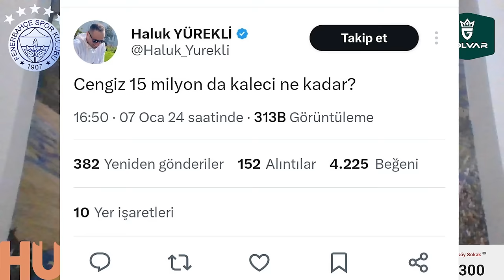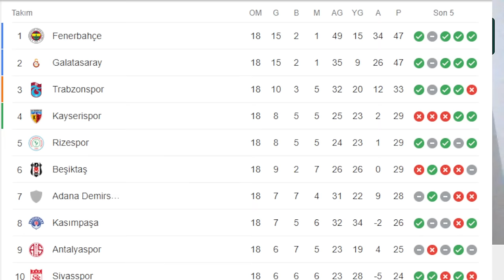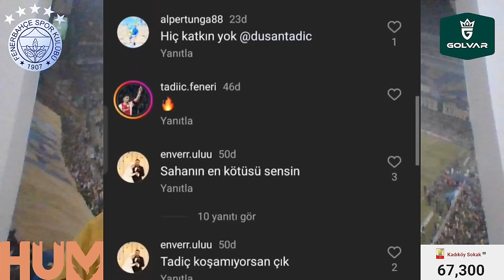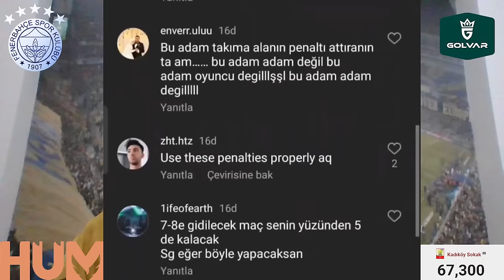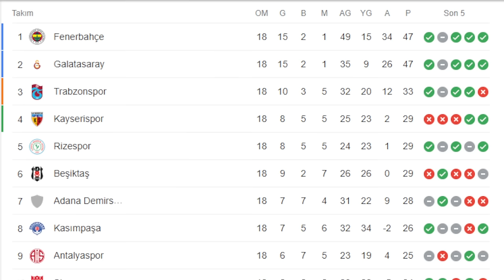SONDAKİKA Fenerbahçe'de Dusan Tadic Krizi! Böyle Olursa Devre Arası Yollar Ayrılır! İşte Detaylar...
Fenerbahçe Fenerbahçe,
Duyum Duyum,
Transfer Transfer,
Tivibuspor Tivibuspor,
Beinsports Beinsports,
Dzeko Dzeko,
Szymanski Szymanski,
Becao Becao,
Tadic Tadic,
Fred Fred,
OmarFayed Omar Fayed,
Livakovic Livakovic
Zajc Zajc,
Osayi Osayi,
MustafaHoca Mustafa Hoca,
Pendikspor Pendikspor,
Sivasspor Sivasspor,
Ankaragücü Ankaragücü,
Konyaspor Konyaspor,
Kayserispor Kayserispor,
AdanaDemirspor Adana Demirspor,
İstanbulspor İstanbulspor,
Samsunspor Samsunspor,
ÇaykurRizespor Çaykur Rizespor,
Antalyaspor Antalyaspor,
Kasımpaşa Kasımpaşa,
Beşiktaş Beşiktaş,
Galatasaray Galatasaray,
Trabzonspor Trabzonspor,
Başakşehir Başakşehir,
GaziantepFK Gaziantep FK,
Hatayspor Hatayspor,
Deprem Deprem,
6Şubat 6Şubat,
TFF TFF,
MHK MHK,

Fenerbahçe'de Cengiz Ünder şaha kalktı
Cengiz Ünder: "Aynı Roma'daki gibi attım"
Ligin yeni gol kralı Edin Dzeko
''Daha fazla atabilirdik''
''Şampiyonluğu istiyoruz''
"Süper Kupa oynansa daha iyi olurdu"
İsmail Kartal'dan şampiyonluk sorusuna yanıt!
Tadic'in penaltı şanssızlığı!

Fenerbahçe, Dusan Tadic, Cengiz Ünder, Edin Dzeko, Szymanski, Mert Müldür, İsmail Yüksek, Miguel Crespo,
Fred, İsmail Kartal, Emre Mor, Ali Koç, Hakan Keleş, Erman Özgür, İstanbulspor, Galatasaray, Konyaspor,
Süper Kupa, Erman Toroğlu, A Spor,